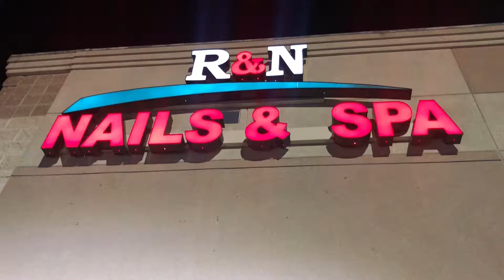5215 Dezavala san antonio 7/21/19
R&N 5 guys five guys pressure washing.